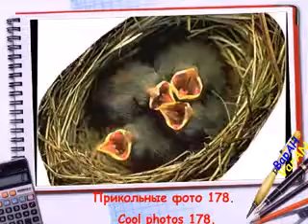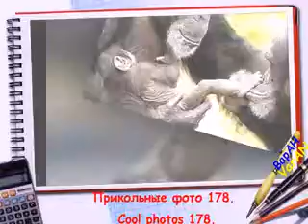Подборка. Прикольные фото 178.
Анекдот:
В магазине девушка, не разобравшись, подралась с манекеном в такой же кофточке.
Поехали!